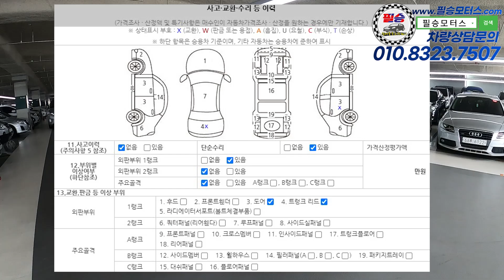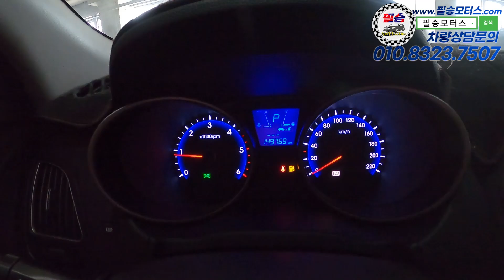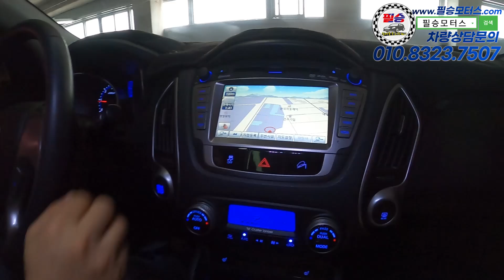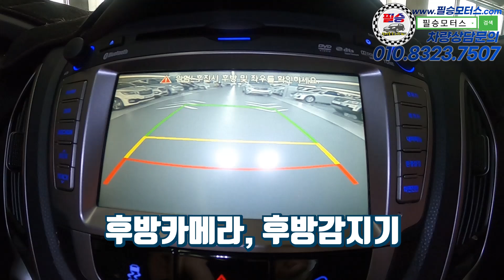[판매완료] 파노라마썬루프 포함된 풀옵션의 투싼IX 이제 600만원대에 만나볼 수 있습니다. 무사고, 성능올양호 변태적인 관리된 투싼은 이 차량 뿐입니다.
100% 실매물로 영업하고 있는 필승모터스 입니다.